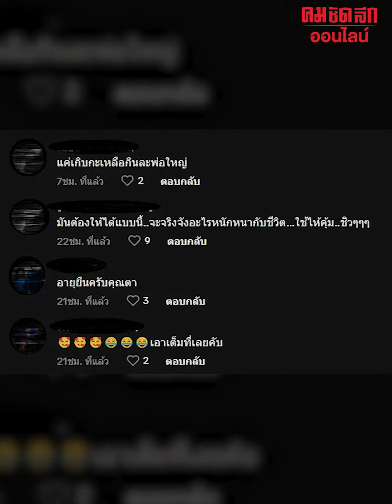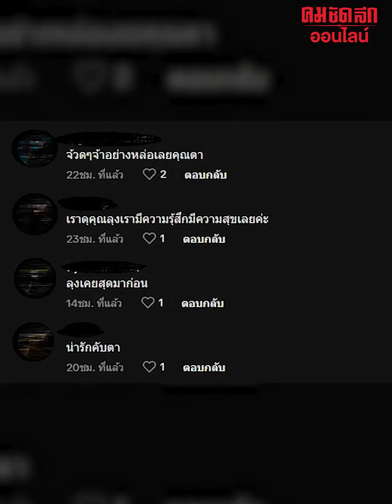แต่งตัวมาเต็มยศ จะให้ยืนเฉยๆ ได้ไง : คมชัดลึก ออนไลน์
เมื่องานบุญ มีรถแห่ และหมอลำ ไม่ว่าจะเด็ก หรือ วัยรุ่น ขนาดผู้เฒ่าผู้แก่ก็ไม่พลาด แล้วเรื่องแต่งตัว ไปงานบุญ บอกเลยไม่มีใครยอมใคร เช่นเดียวกับคุณตาท่านนี้ ที่ใครเห็นก็บอกว่าโคตรเท่